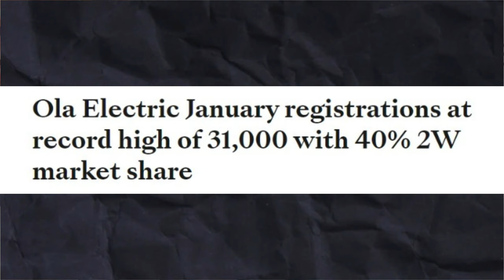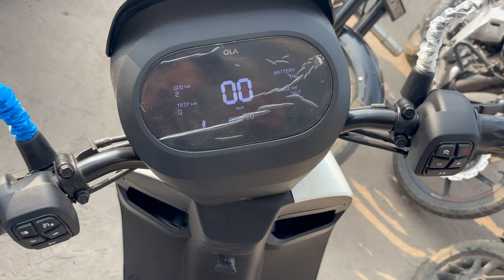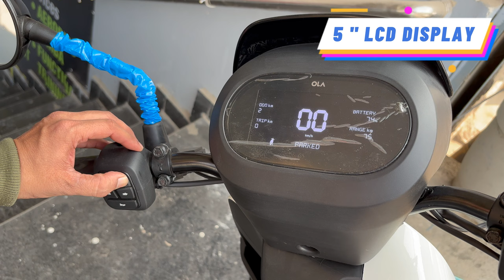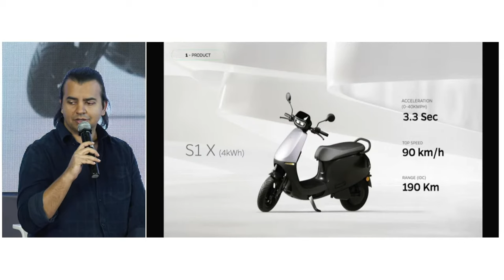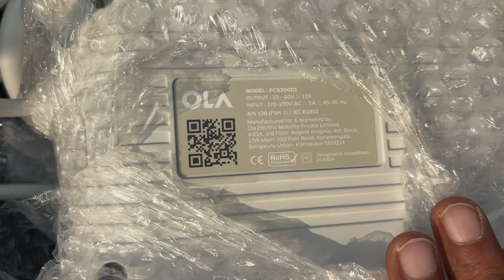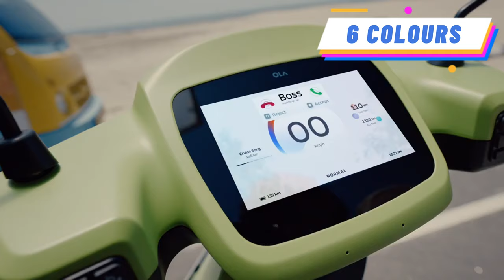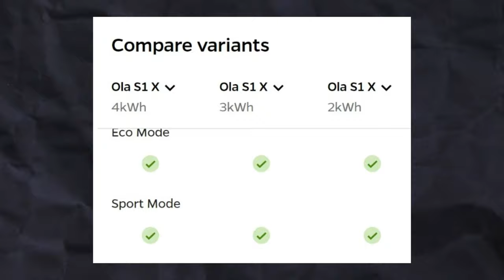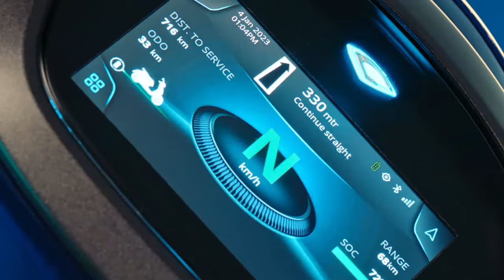Ola Scooters Complete Guide in One Video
Ola Electric Now has 6 Options in is Portfolio, Here is the Only Analysis that All You Need. Don't skip or you might miss the details.